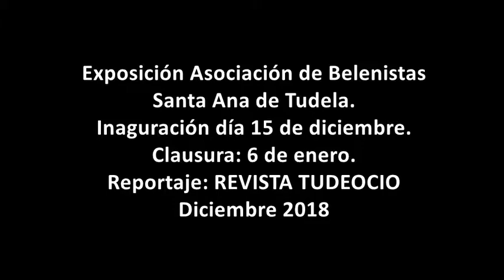Asociación belenistas Tudela TUDEOCIO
Belenes